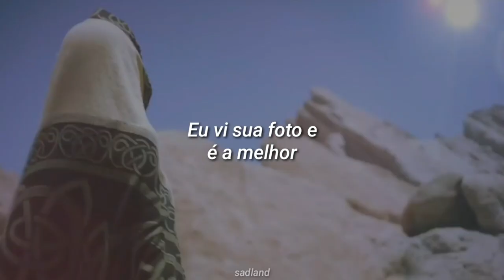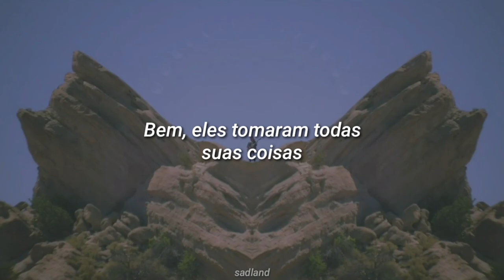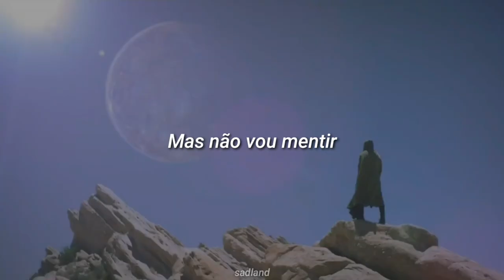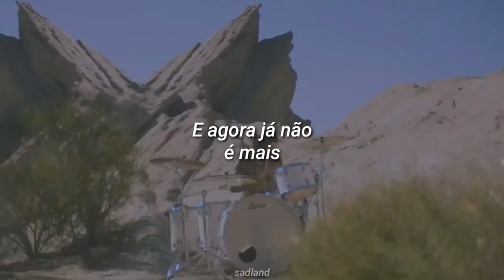Greta Van Fleet - When The Curtain Falls // Tradução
Greta Van Fleet

When The Curtain Falls

Well you’re so great and I love you so
You know I’m your biggest fan
I saw your picture and it’s the best
The finest in the land

Camera, lights and action
And words you know so well
You’re in and out of fashion
In Hollywood of hell

Walk the hollow halls, babe
Once a valley doll
Now you’re not at all
No

Well I love you in that movie show
Can I have your autograph?
It’s so funny you have such charm
And whole thing made me laugh

Obetral and cocktails
You’re counting all your rings
They all said they loved you
(Didn’t they darlin’?)
Well they’ve taken all your things

No

Well listen, darlin'
It’s been real swell
You’re a one woman show
But I’m not gonna’ lie
You could use a little work
Well at your age

What’ve you got, baby?

Goodbye baby, goodbye
Quando A Cortina Cai

Bem, você é demais e te amo tanto
Você sabe que sou seu maior fã
Eu vi sua foto e é a melhor
A mais legal na terra

Luz, câmera e ação
E palavras que você conhece bem
Você está por dentro e fora da moda
Na Hollywood do inferno

Caminhe pelos corredores vazios, querida
Foi uma boneca do vale
E agora já não é mais
Não

Bem, te amo nesse filme
Você me dá um autógrafo?
É tão engraçado você ter tanto charme
E essa coisa toda me faz rir

Obetrol e coquetéis
Você está contando todos seus anéis
Todos disseram que te amavam
(Não disseram, querida?)
Bem, eles tomaram todas suas coisas

Não

Bem, ouça querida
Têm sido maravilhoso
O que posso dizer?
Você tem tudo
Você é um show de uma mulher só
Mas não vou mentir
Você podia trabalhar um pouco
Bem, na sua idade

O que você tem, querida?

Adeus, querida, adeus